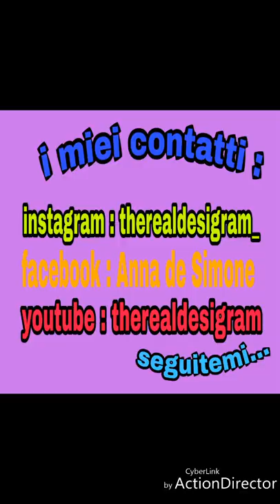Il mio 1° MukBang - McDonalds Con therealdesigram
Salve a tutti.  Ho voluto fare questo mukbang per provare la novità che gira nel web  da un po'.  Mi sono divertita tanto e npn mi sono sentita sola. Vi prometto che il prossimo video durerà di meno. Devo migliorare... 😉
Bacionisss 💋💋💋